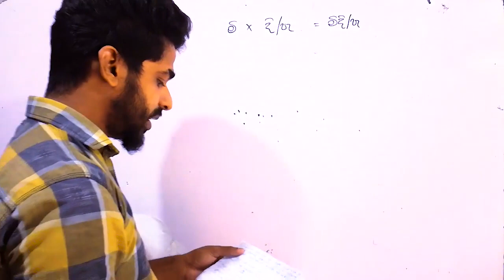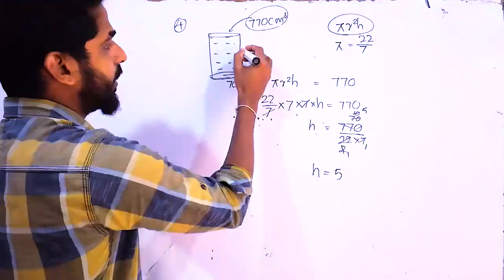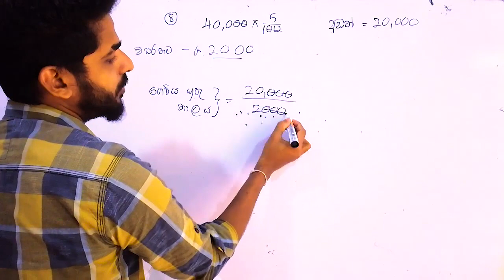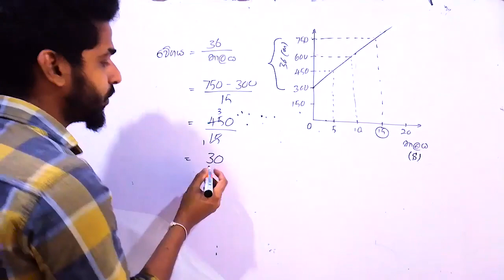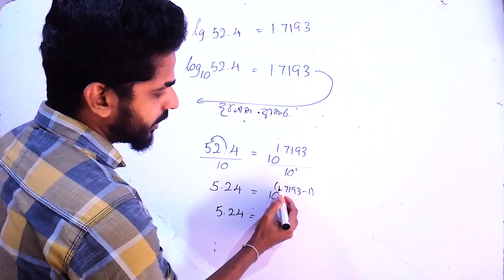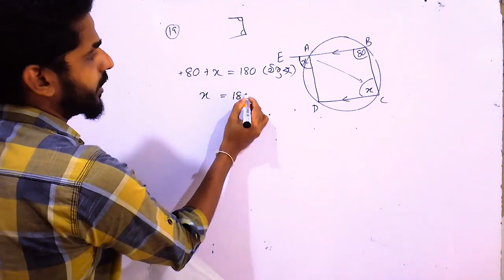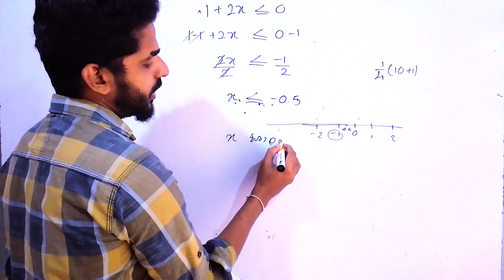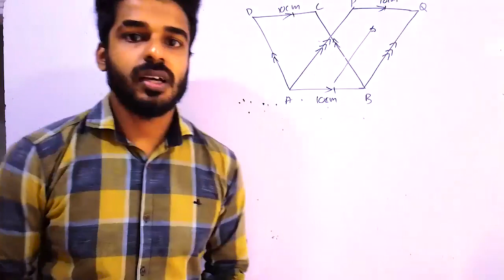OL anumana prashna 2020 | Ganithaya | maths modle paper | අනුමාන ප්‍රශ්න | ganitha papers OL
හැමෝම පොඩ්ඩක් බලන්න 23 ගානෙ චතුර්තක හොයනකොට,පිහිටීමට දශමස්තාන ආවම.
උදා:-
       .25   ආවොත් 1/4 ගුණ කරන්න.
        .5     ආවොත් 2/4 ගුණ කරන්න.
        .75    ආවොත් 3/4 ගුණ කරන්න.

මගෙ මේ ගානෙ
   Q1 පිහිටීම 2.75 ඇවිල්ල තියෙන්නෙ.එතකොට

4+ 3/4 (6 - 4) කියල තමා ගුණ කරන්න ඕන.ඒත් මට වැරදිලා 1/4 න් ගුණ කරල තියෙන්නෙ.

සමාවෙන්න❤️❤️